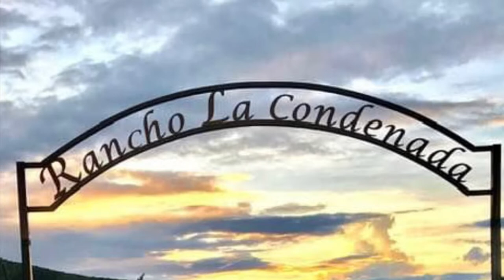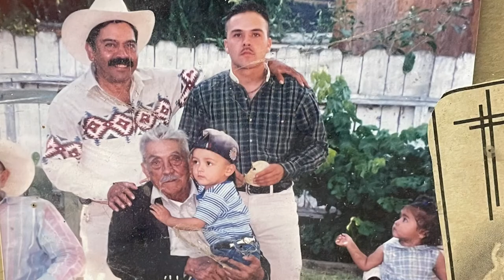El Corrido de Ignacio Anaya "La Condenada"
Banda Azul Tequila

Autor: Jose "Chino" Sanchez